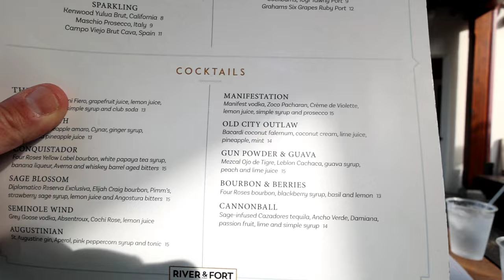St. Augustine Escape: Delicious Lunch at River and Fort Restaurant and Carriage Way Inn Luxury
St. Augustine Escape: River & Fort Views & Carriage Way Inn Luxury!
Dreaming of a charming getaway to the historic city of St. Augustine, Florida? Look no further! In this video, we'll whisk you away on a delightful adventure, combining exquisite dining at River & Fort restaurant with a luxurious stay at the Carriage Way Inn Bed and Breakfast.

First Stop: River & Fort Feast

Breathtaking Views: Prepare to be captivated by the stunning waterfront scenery as we explore River & Fort restaurant. Imagine enjoying a delicious meal with the iconic Bridge of Lions and Matanzas Bay as your backdrop!
Culinary Delights: We'll tantalize your taste buds with a glimpse of their mouthwatering menu, showcasing fresh seafood, succulent steaks, and other delectable dishes.
Romantic Ambiance: Discover the elegant and inviting atmosphere of River & Fort, perfect for a special occasion or a memorable night out.
Next Stop: Carriage Way Inn Luxury

Step Back in Time: Step into the timeless charm of Carriage Way Inn, a beautifully restored Victorian Bed and Breakfast.
Luxurious Comfort: We'll showcase one of their stunning guest rooms, complete with plush furnishings, modern amenities, and a touch of historic elegance.
Southern Hospitality: Experience the true essence of Southern hospitality at Carriage Way Inn, where personalized service and attention to detail will make your stay unforgettable.
Here's what you can expect:

A virtual tour of the stunning River & Fort restaurant with its breathtaking waterfront views.
A peek at the enticing menu options at River & Fort.
A glimpse inside a luxurious guest room at the Carriage Way Inn Bed and Breakfast.
Insights into the warm hospitality and comfortable ambiance of Carriage Way Inn.
Feeling the need for a romantic escape or a luxurious historic getaway? This video is your perfect travel guide! Let us transport you to the heart of St. Augustine's charm with River & Fort's breathtaking views and Carriage Way Inn's luxurious comfort.

pen_spark

tune

more_vert